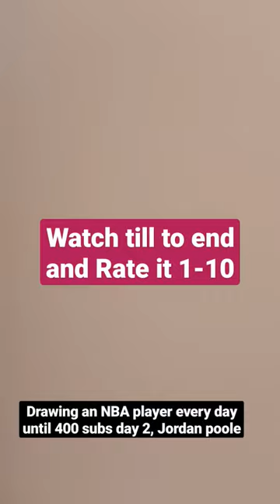drawing an NBA player everyday until 400 subs day 2 Jordan poole